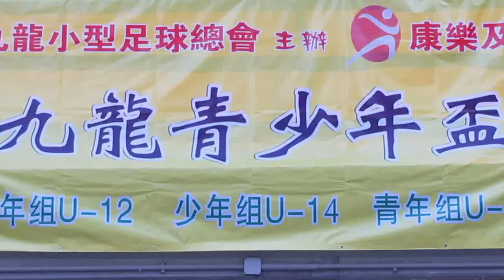元朗vs金梓(2014.7.22.九龍青少年盃U14小型球賽)精華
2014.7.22.楓樹街球塲  19:00 元朗(橙) 1:0 金梓(紅)